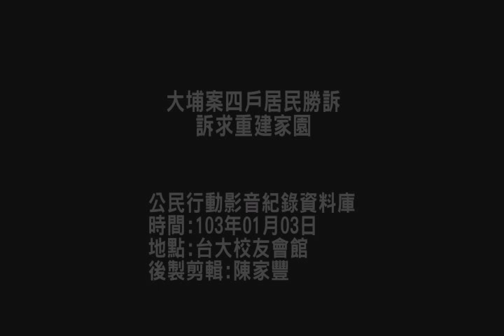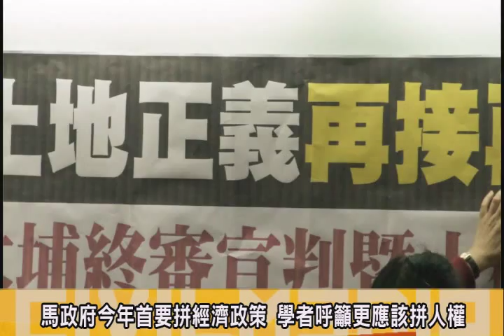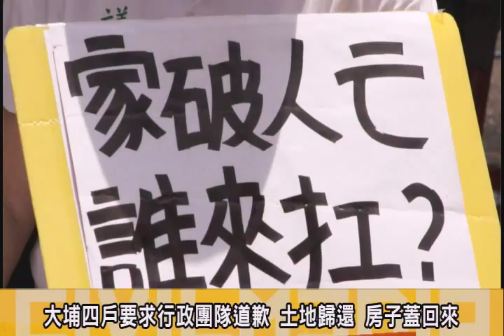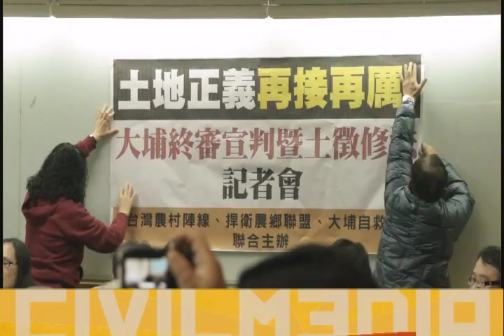2014.01.03大埔案四戶居民勝訴 訴求重建家園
大埔爭議由98年至今；3日台中高等法院判決大埔四戶居民勝訴；大埔四戶居民張藥房主人張森文妻子彭秀春與其他四戶土地遭徵收的居民來召開記者會，要求苗栗縣長應負起責任，此案的所有行政團隊應該向所有人與平面媒體道歉，並要求將土地還給人民、訴求原屋重建把家的記憶蓋回來。